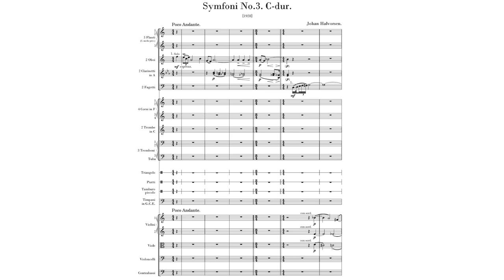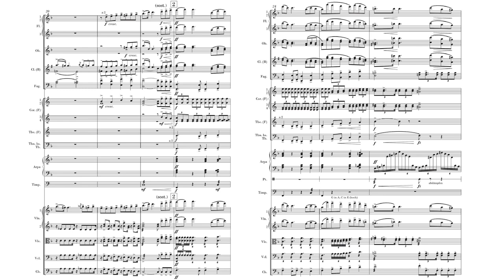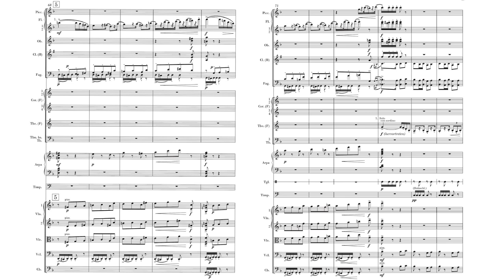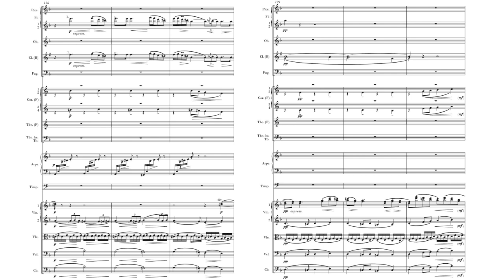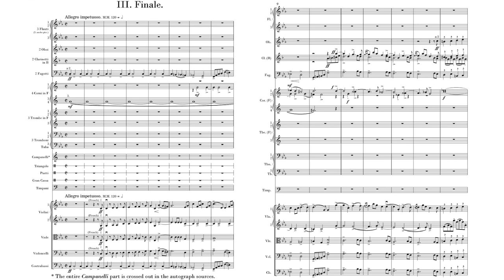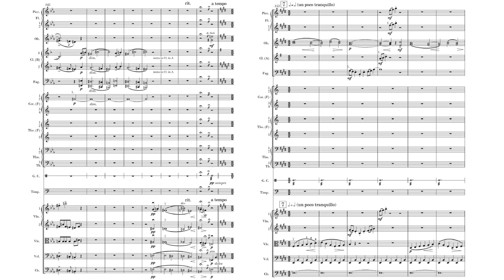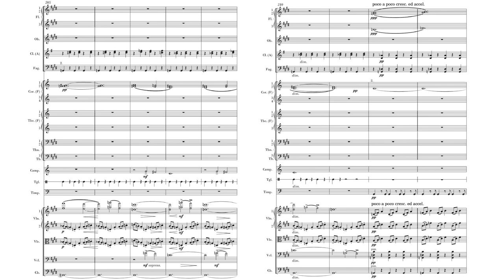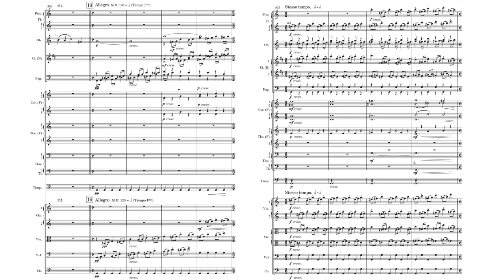[Johan Halvorsen] Symphony No.3 in C Major (Score-Video)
This symphony has 3 movements:
I. Poco andante - Allegro moderato
II. Andante (10:04)
III. Finale. Allegro impetuoso (18:04)

Performers:
Neeme Järvi / Bergen Philharmonic Orchestra